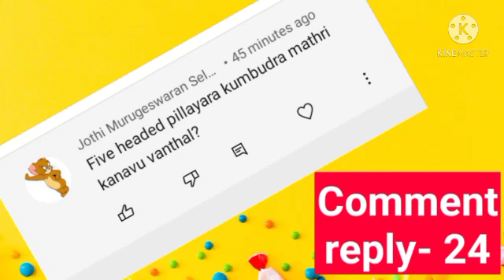Comment reply- 24/kanavu palan /ஐந்து தல விநாயகர் கனவில் வந்தால் என்ன பலன்/all in one Nandhini